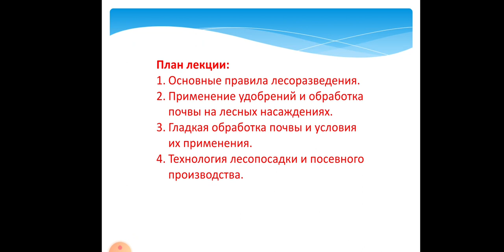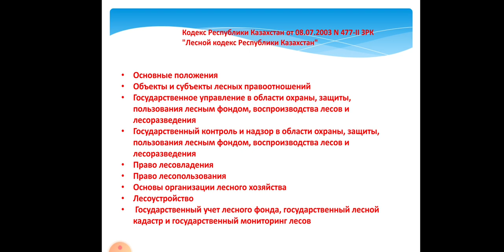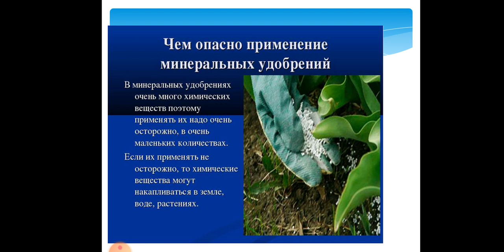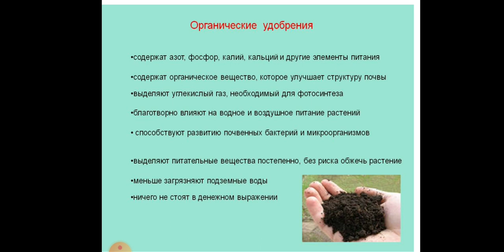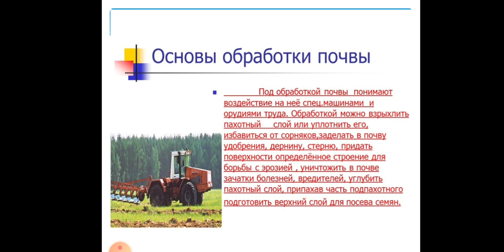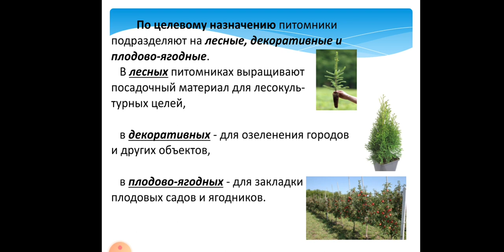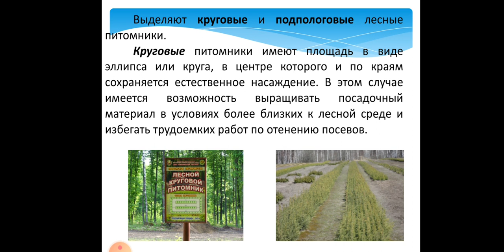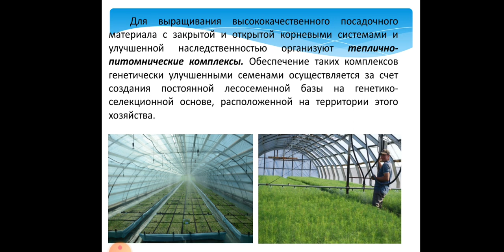Абдукаримов А.М. Современная технология выращивания рассадочных материалов. Лекция №8 (бакалавриат)